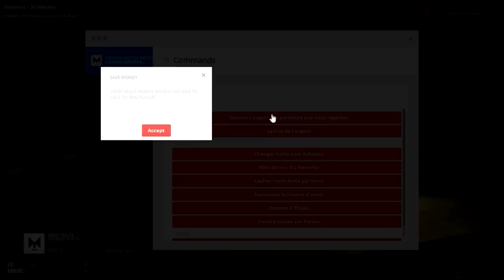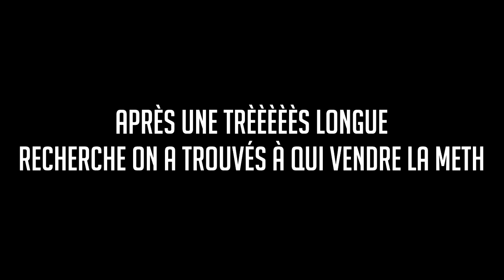TRAFIQUANTS DE METH! Ep #1 - Garry's Mod DarkRP #3